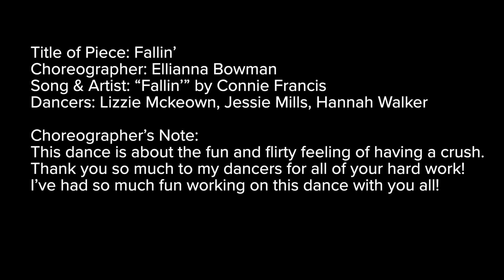Fallin': Elliana Bowman - Fall 2023 Small Show